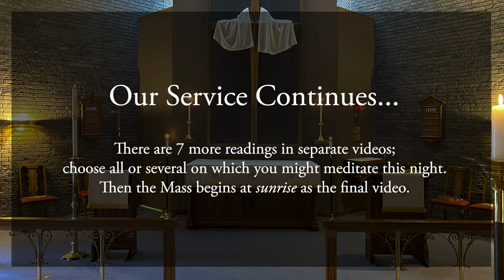Easter Vigil part 6: God's presence @ St. Thomas à Becket, 2020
The sixth reading is from Isaiah, about renewal of a people. Response by psalm, hymn, and meditation prompt.